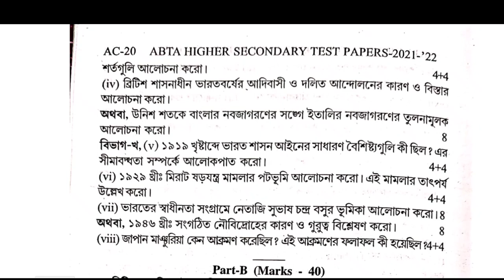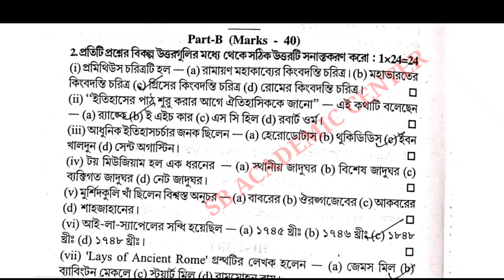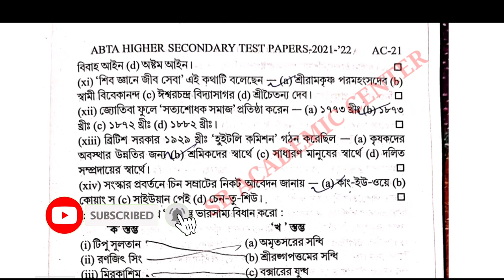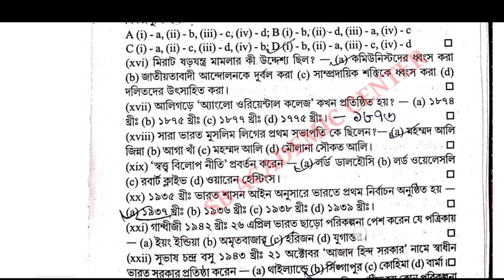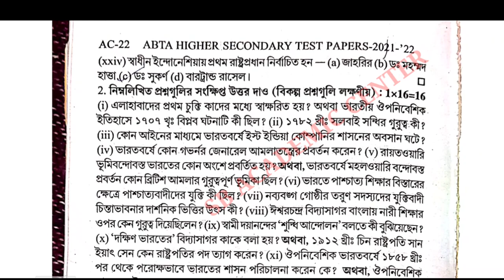Uchha Madhyamik 2022 |ABTA Test Paper Solved History Page AC 19 & ABTA H.S.Test Paper Solved WBCHSE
Uchha Madhyamik 2022 |ABTA Test Paper Solved History Page AC 19 & 20 ABTA H.S.Test Paper Solved WBCHSE

 ABTA Test Papers Solved HS 2022 history Answer Page No ac 19